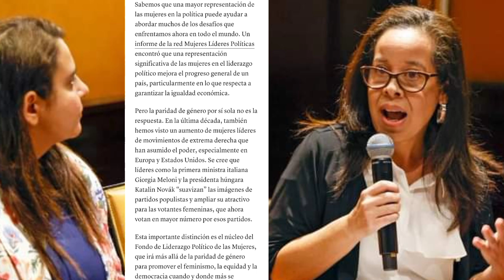SOROS LE DA $25 MILLONES A SANDINISTA DISIDENTE PARA QUE LOS ADMINISTRE